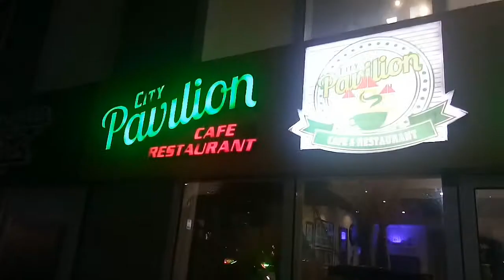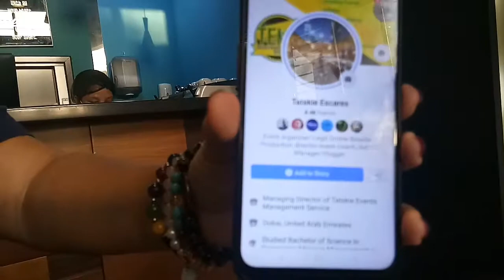OFW BONDING CITY PAVILLION CAFE RESTAURANT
City pavilion cafe and resaturant,vain,good food